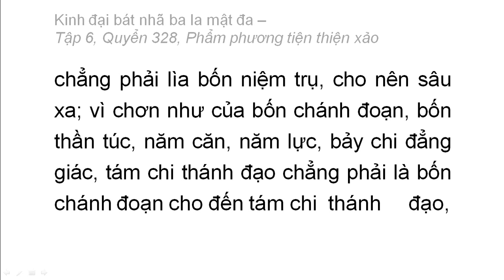Quyển 328: Kinh đại bát nhã ba la mật đa - Phẩm phương tiện thiện xảo (rất hay) (328/600) (13)